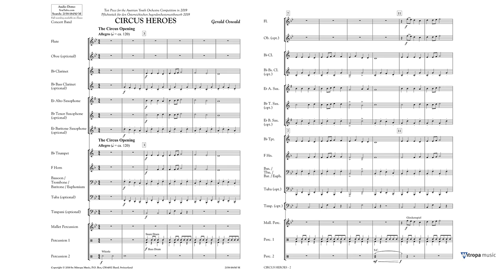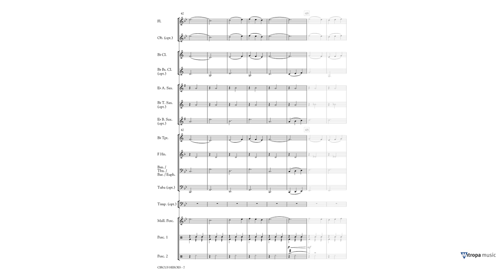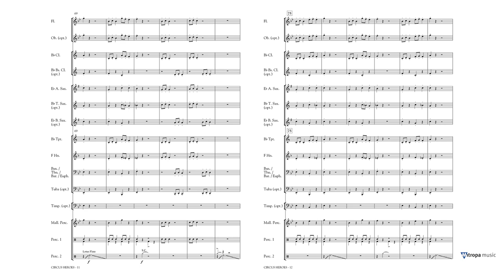Circus Heroes – Gerald Oswald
Mitropa Concertwork Series Grade 1,5 – Duration: 02:45

Who isn’t fascinated by the world of the circus? Who has not dreamed of performing as an acrobat, animal trainer or clown? Let this composition take you into the breath-taking atmosphere of the big top, and feel the like star of the circus ring.
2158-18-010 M